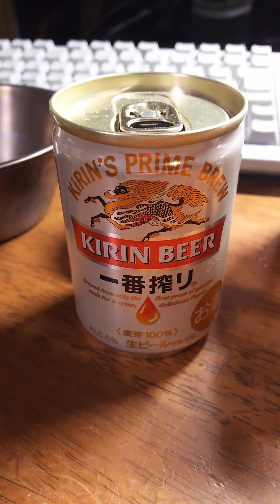コロナで釣り＆キャンプに行けないので アルミの板で 『コーヒー用の注ぎ口を作ってみた』 ＃３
アルミ缶があったので（beer）うまく　そり　を生かして　薄いけど作ってみたら　完璧！　これでいいのだ！！！(^_-)-☆